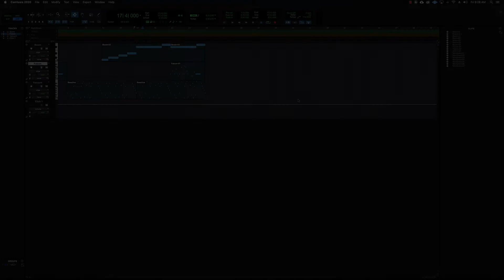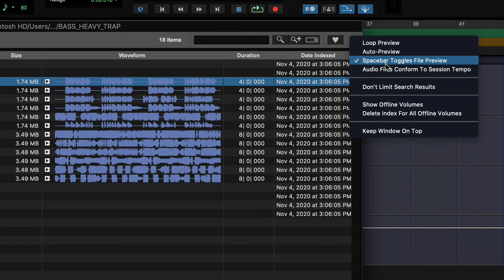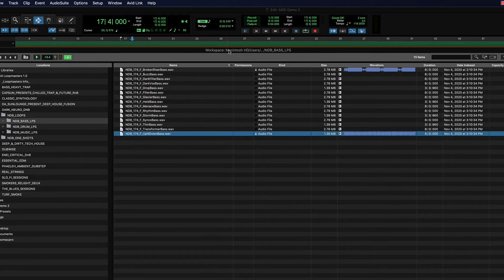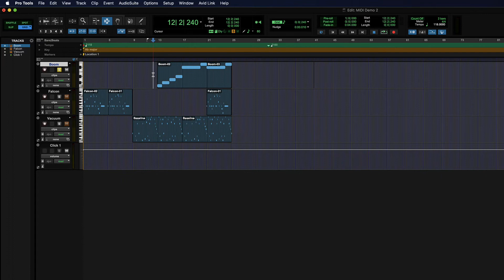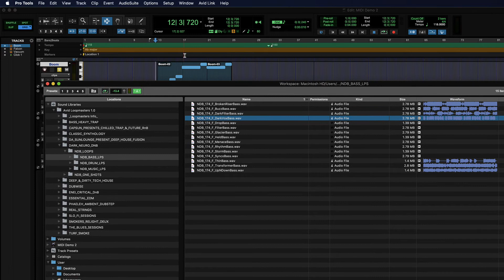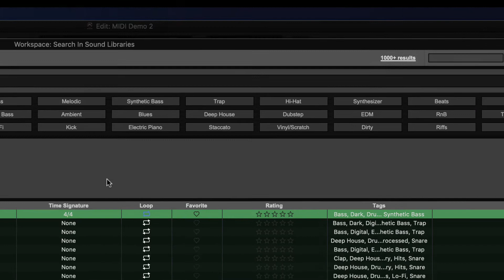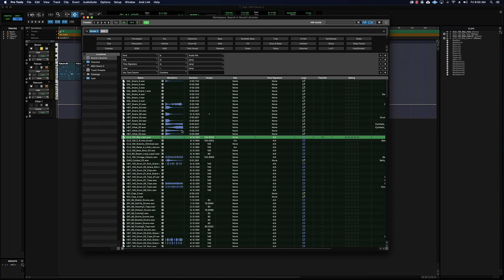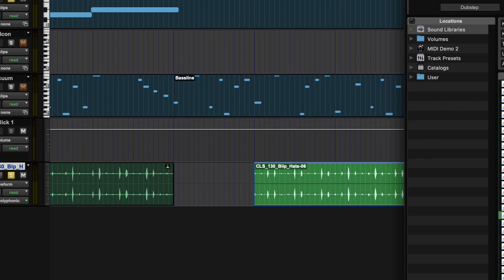Pro Tools Fundamentals: Working with Workspace and Soundbase Browsers